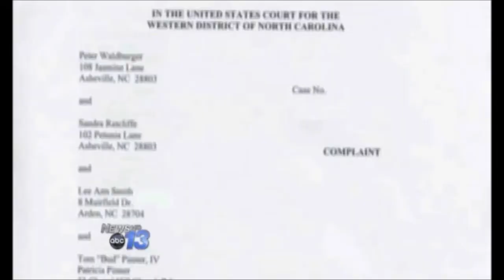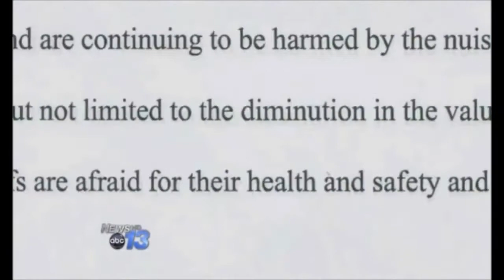Rep Patrick McHenry & Tate MacQueen on the CTS superfund site in Asheville (WLOS News 13)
Rep Patrick McHenry & Tate MacQueen both want to represent NC10 in Congress. They have handled the CTS superfund site very differently

(Featuring excerpts from Mike Mason's excellent WLOS News 13 coverage.